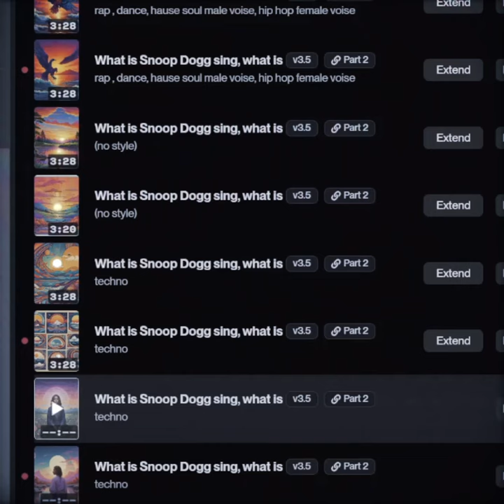Fearless Dance-off: Elon Musk vs. Donald Trump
Watch the ultimate dance-off between Elon Musk and Donald Trump! Who will come out on top in this fearless battle of moves and grooves? Tune in to find out!